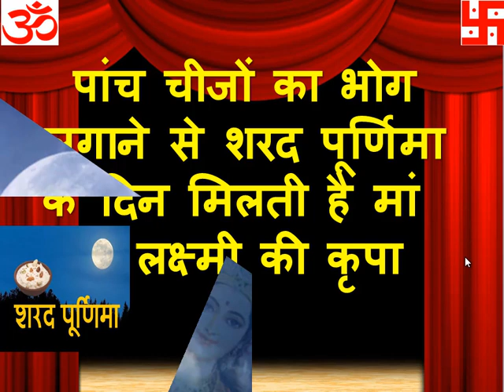पांच चीजों का भोग लगाने से शरद पूर्णिमा के दिन मिलती है मां लक्ष्मी की कृपा | Sharad Purnima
पांच चीजों का भोग लगाने से शरद पूर्णिमा के दिन मिलती है मां लक्ष्मी की कृपा